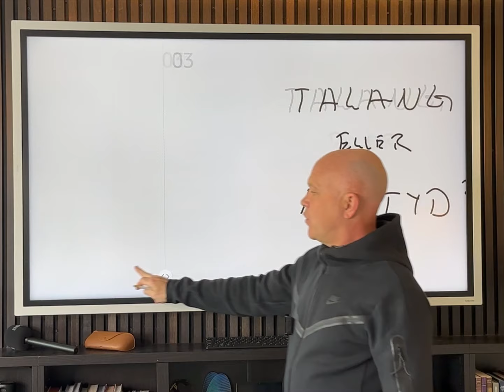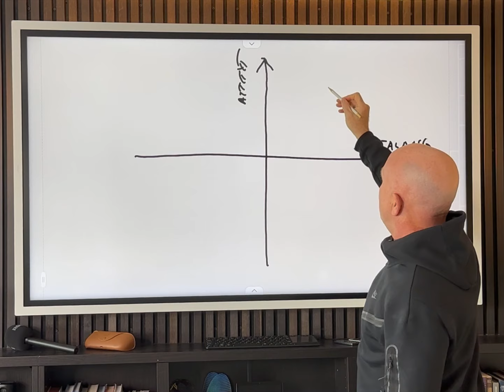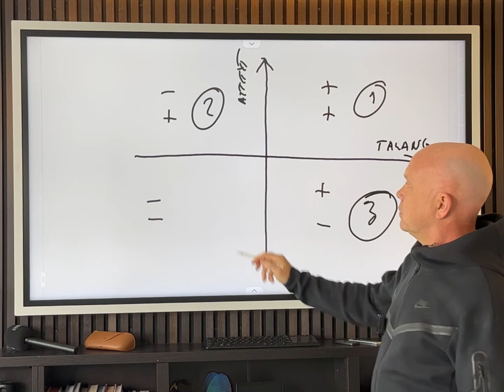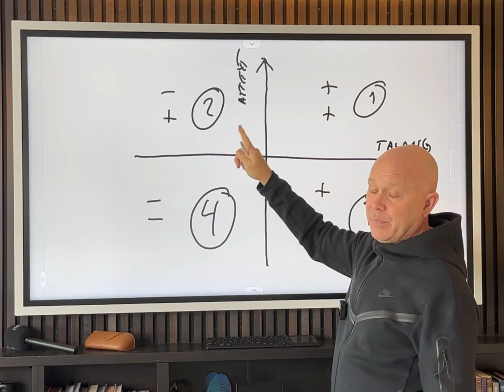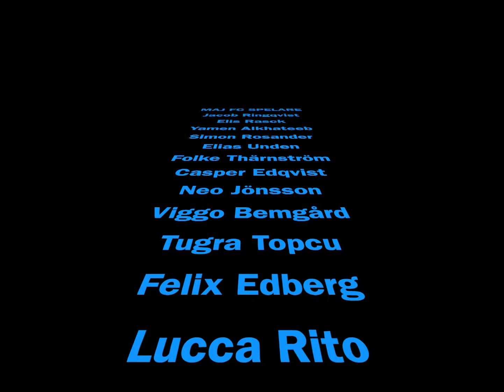MAJ FC Resan - Talang & Attityd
Nicklas Jönsson svarar här på en tittarfråga om vad är viktigast hos en spelare. Talang eller Attityd? Samt hur man ska man prioritera om man behöver välja bland några spelare. Ska man välja spelarna med störst talang eller bäst attityd?